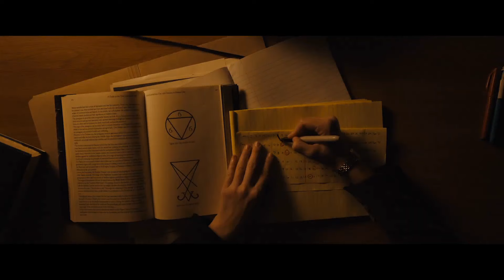LONGLEGS Teaser Tráiler Español Latino (2024) Nicolas Cage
Longlegs Teaser Tráiler en Español Latino
2 de agosto en cines